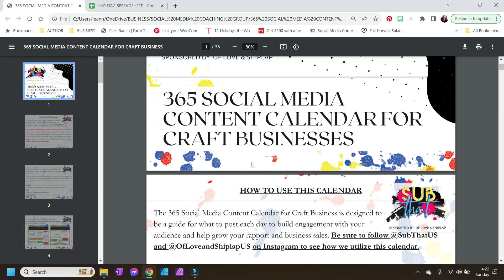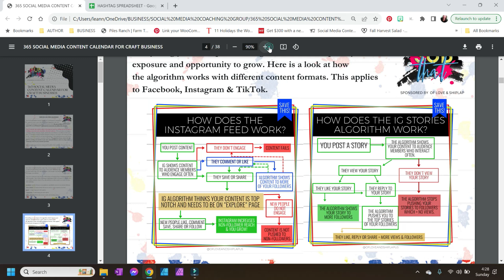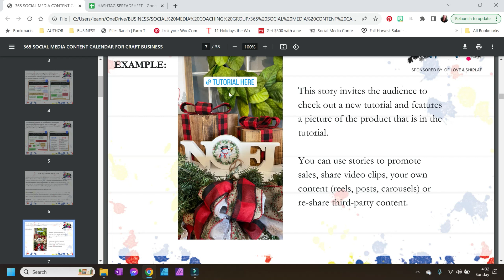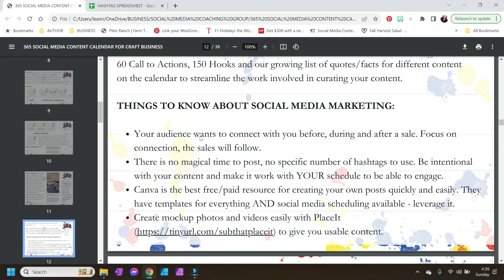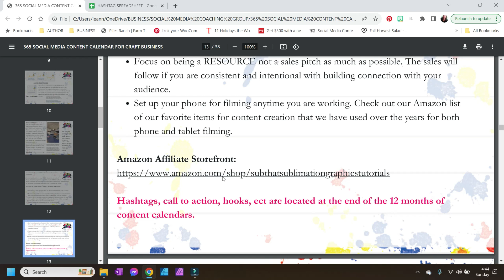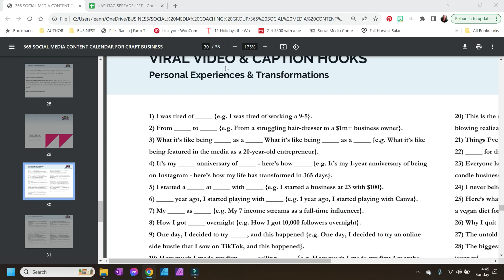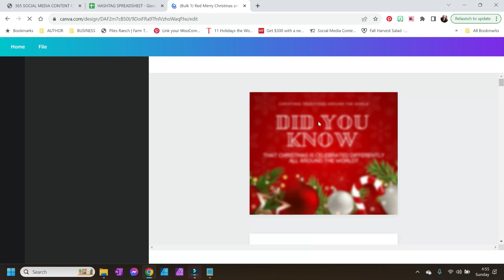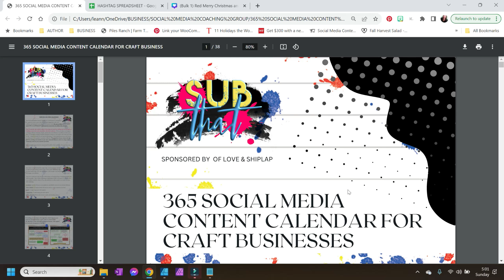365 Social Media Calendar for Craft Businesses Overview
Do you feel like Social Media Marketing is ineffective, too hard or confusing? You are not alone!

The many changes of social media platforms over the last few years have hindered small business growth. In addition to this, the ebs and flows of the economy mean that we need to be on top of marketing now, more than ever. The #1 mistake that craft based businesses make is consistently trying to SELL their product instead of marketing it. We designed this content calendar for all individuals in the crafting space - blanks suppliers, makers, digital designers, and services (embroidering/engraving, ect).

This easy to follow calendar gives you a post type for every day including 1500+ hashtags, 150 hooks, 60 call to actions and access to our exclusive content bank that is relative to the content ideas on the calendar.